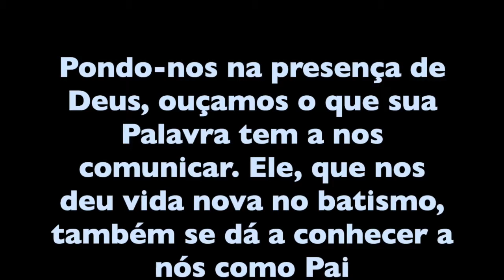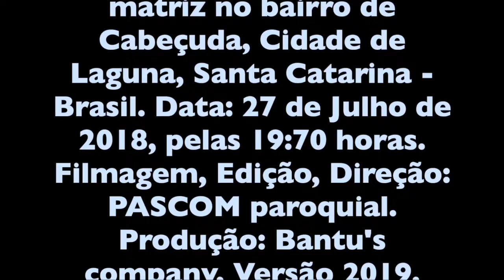JESUS CRISTO CANCELOU E PAGOU AS NOSSAS VIDAS NA CRUZ - COLOSSENSES 2,12 14 - RIBEIRÃO PEQUENO